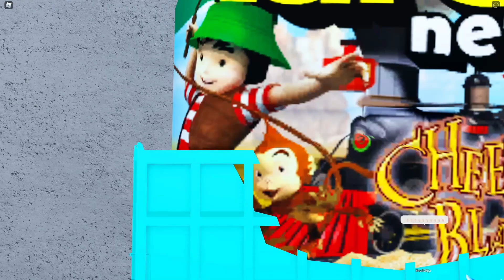AKHIRNYA NEMU TARO KERAMAT TERSEMBUNYI ! JADI JUMBO SEGEDE TRUK | CDID ROBLOX Car Driving Indonesia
Kali ini Adv & Pak Bodong mau mencari TARO Keramat di CDID dan akhirnya ketemu gaes !!! Taro Jumbo !!!

Klik link di atas atau bisa cari langsung di Roblox 😄👆

Agar tidak ketinggalan video-video selanjutnya & supaya channel ini bisa berkembang dan terus menghibur semuanya. Terima kasih dan Selamat Menonton ! :D